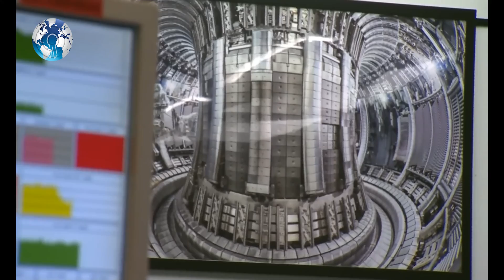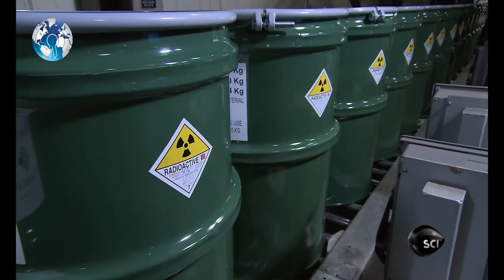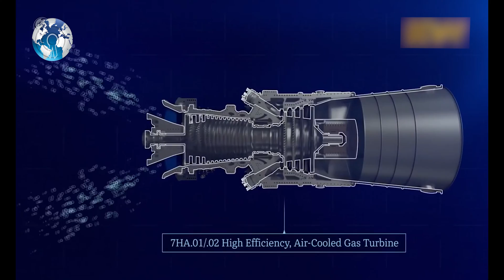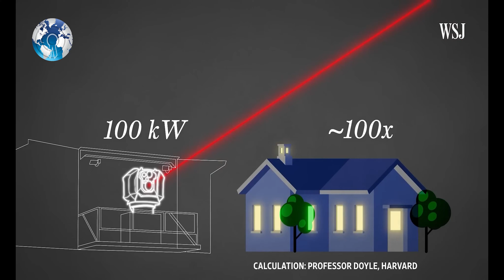Insane Top Secret Weapons of India its Enemies feared of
Insane Top Secret Weapons of India its Enemies feared of. India's Top Secret Defence Programme you never heard of. Military base future weapons Indian army indian drdo indian military indian navy indian air force secret weapons of India. Top secret weapons of India secret weapons defence news defense news military news top 10 top-secret weapons project Durga 2 nuclear city. KALI spy ship DEW laser weapons India microwave weapon emp weapon India weapons test Indian secret weapons kali ATR Challakere.

Project DURGA
India's DRDO is focussing on new-age tech in the Directed-Energy Weapon (DEW) space. DRDO has initiated a project – Directionally Unrestricted Ray-Gun Array (DURGA) II, which is a 100-kilowatt lightweight DEW.

The DEW is based on energy from lasers, microwaves or particle beams, which transmit lethal force at the speed of light (about 300,000 kilometres per second). These are high-precision weapons that can defy gravitational and atmospheric forces. The efficacy of the DEW weapon was recently proven by Israeli Iron Domes.

Scientists say this weapon system is set to be integrated with sea, air and land-based platforms. Project DURGA will be a key asset to the Indian armed forces in achieving air defence capabilities.

The most challenging part of the project is the complexity of energy generation on such a large scale within that system. While DRDO has tested a 1KW laser weapon which hit a target 250m away, the full prototype of DURGA will be one of the most crucial projects to watch out for in 2023.

Ocean Surveillance Ship:
DRDO has recently launched Ocean Surveillance Ship (VC-11184), which was constructed at Hindustan Shipyard Ltd (HSL), Visakhapatnam. VC 11184 will be operated by Indian Navy and NTRO and will be equipped with acoustic equipment, underwater listening devices and other extensive suites of navigation, communications, command and control. It goes through sea trails. Once ready, it will be used for tracking ballistic missiles and enemy submarines.

Secret Nuclear City:
A leading US foreign policy journal in 2015 alleged that India is building a top-secret nuclear city to produce thermos nuclear weapons, which would upgrade the country as a nuclear power and unsettle its two major neighbours - Pakistan and China.

Foreign Policy magazine alleged that India started building this secret city in Challakere in Karnataka, which, when it was completed in 2017, would be the subcontinent's largest military-run complex of nuclear centrifuges, atomic-research laboratories, and weapons- and aircraft-testing facilities like US Area 51 Military Base.

This secret city is called the Aeronautical Test Range (ATR). It is being operated by Defense Research and Development Organization (DRDO). It is being said that nuclear scientists are secretly working here day and night. The magazine also claims that India is using this facility to make thermonuclear weapons.

But another, more controversial ambition, according to retired Indian government officials and independent experts in London and Washington, This place is to give India an extra stockpile of enriched uranium fuel that could be used in new hydrogen bombs, also known as thermonuclear weapons, substantially increasing the explosive force of those in its existing nuclear arsenal, the investigative report said.

India's close neighbours, China and Pakistan, would see this move as a provocation.

The report does not contain any official response from either the Indian or the US government but has quoted several unnamed officials and retired government officials for the story, according to Indian News Media Economic Times.

Kaveri Marine Gas Turbine (KMGT):
So far, India has succeeded in building marine gas engine propulsion by converting the core of its indigenous Kaveri gas turbine. DRDO’s Gas Turbine Research Establishment (GTRE).

KALI:
Indian scientists are working on Kilo Ampere Linear Injector (KALI). It is designed to work in such a way that if an enemy missile is launched in the Indian direction, it will quickly emit powerful pulses of Relativistic Electrons Beams (REB) and destroy the target in no time. Unlike laser beams, it does not bore a hole in the target but thoroughly damages the onboard electronic systems.

According to scientists, the KALI is far deadlier than laser weapons that destroy by drilling holes since this process consumes time. Inventing a high-power microwave gun to destroy incoming aircraft and missiles based on the same method.

WC Daily

Track: *